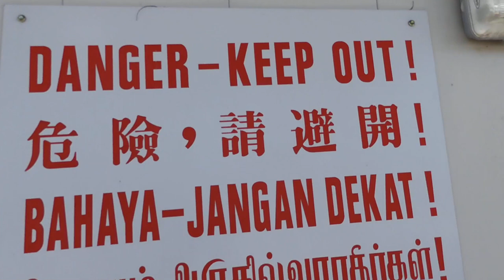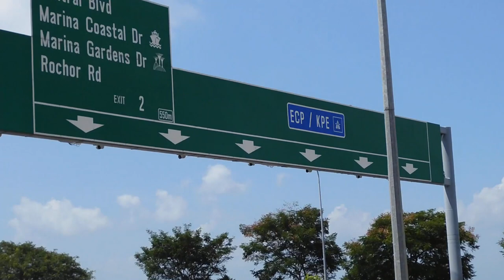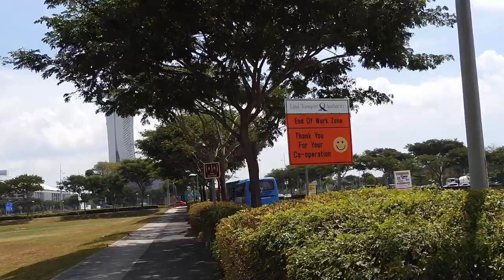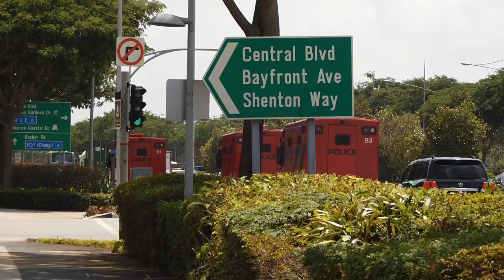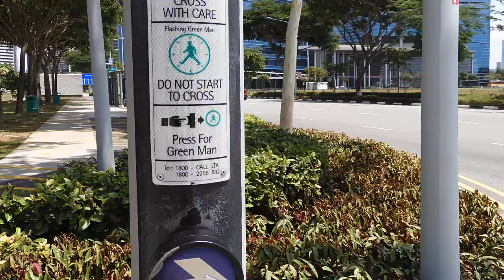Mười Ngàn Bước Chân mỗi Ngày - Lang thang Chụp ảnh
Singapore 2019
NXHYT/20190209/100